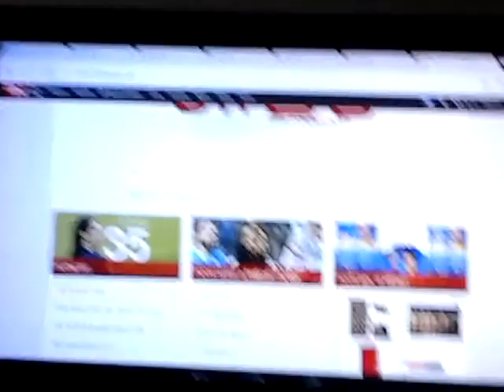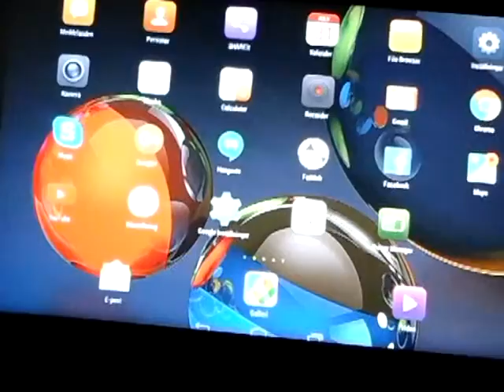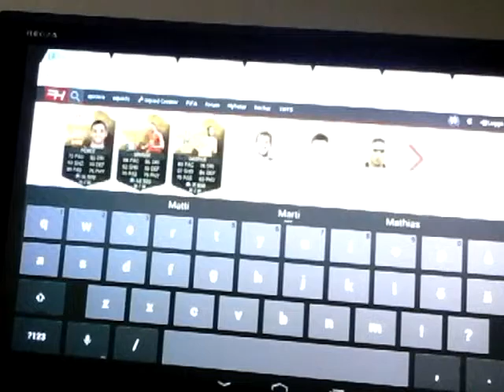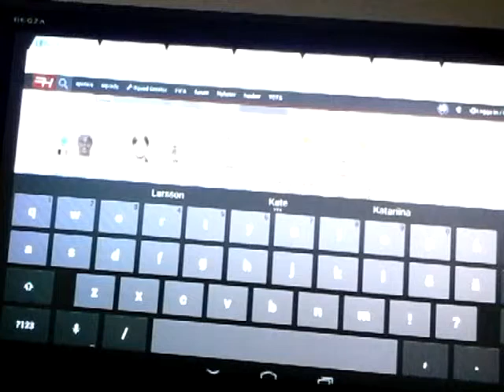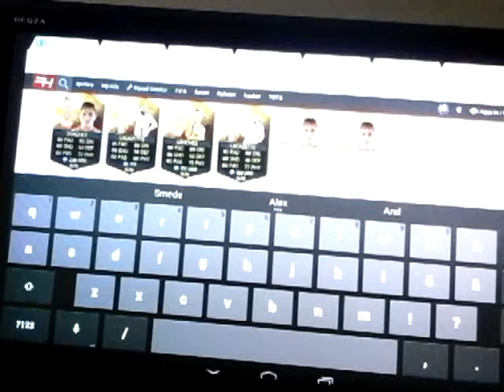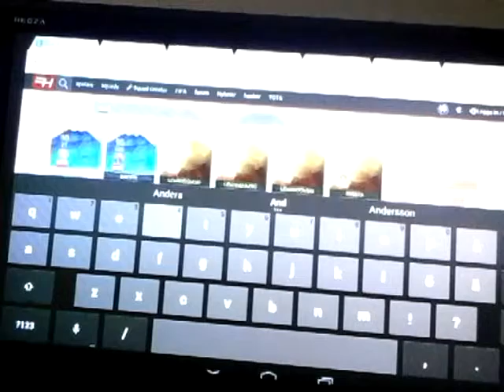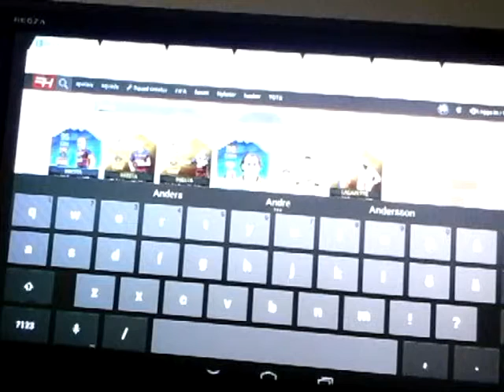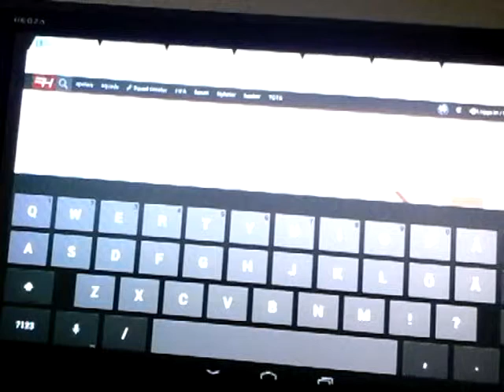Futhed bästa låg i väden